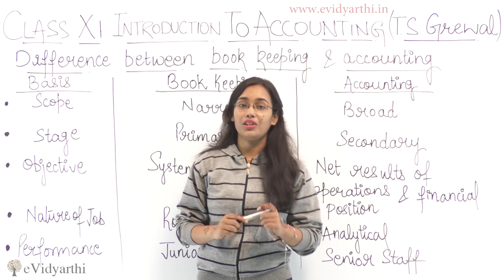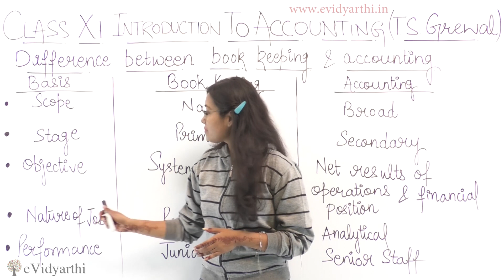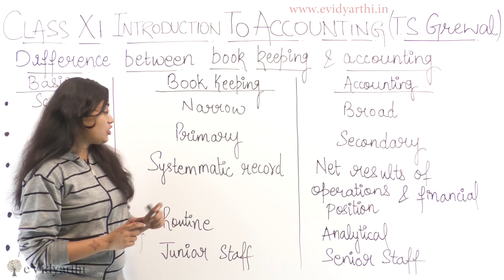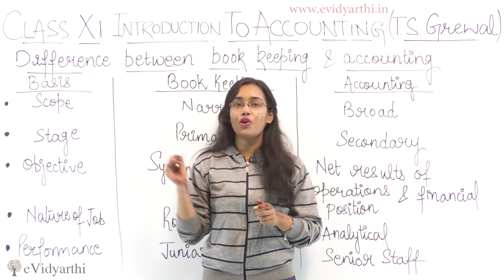Difference between Book Keeping and Accounting - Introduction To Accounting : Class 11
In this video, i will teach you the difference between book keeping and accounting.